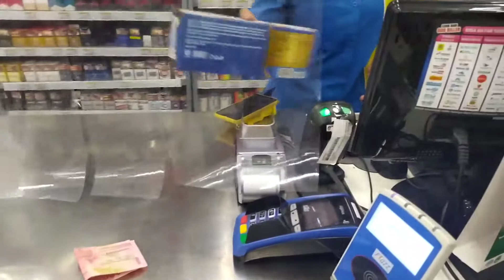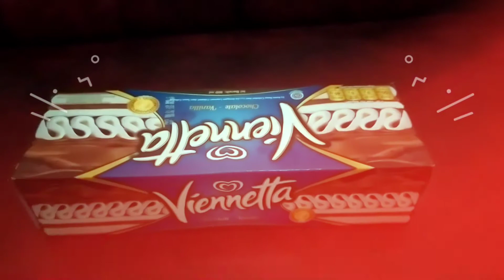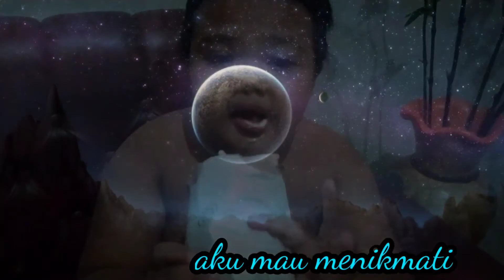Review Ice cream vienetta Yang lagi Viral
Maaf ya jarang upload